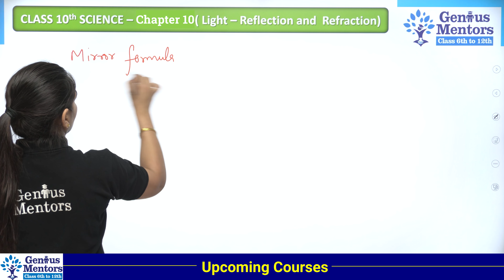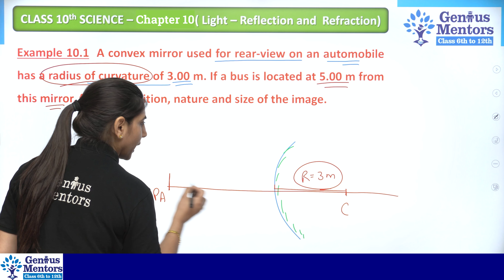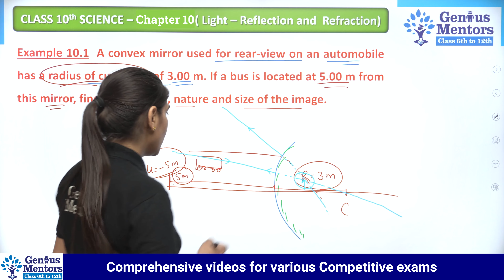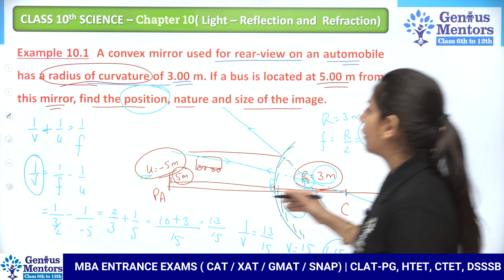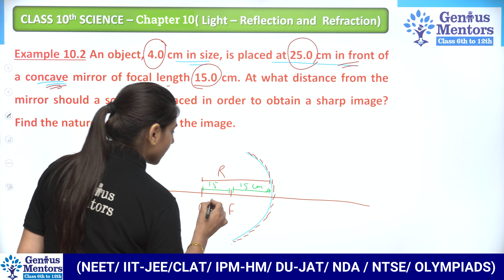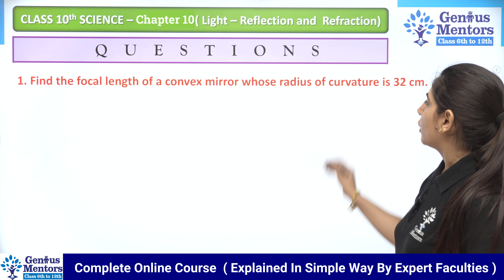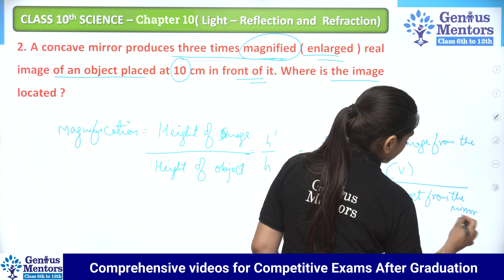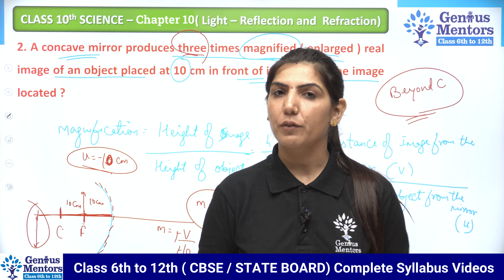Class 10 Science Chapter 10 | Light Reflection and Refraction | Lecture11 | Genius Mentors | Physics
Hello and Welcome to this New Video on topic "Class 10 Science Chapter 10 | Light Reflection and Refraction | Lecture 11 | Genius Mentors |

👇👇ENROLL COURSES ?👇👇
 📌Class 10 Genius Pack

📌What will you get👇👇👇👇
📝Test Series
🔴Live Classes
📚NCERT Solution
🤔Doubt Session
✍️ Bilingual Classes
📝 PDF

✔️ Class: 10th
✔️ Subject: Physics
✔️ Chapter: Light Reflection and Refraction
✔️ Topic Name: Light Reflection and Refraction Full Chapter Class 10 Physics | CBSE Class 10 Physics (Part `1)
✔️ Topics Covered in This Video: Full Chapter Explanation from Class 10 Physics Chapter Light Reflection and Refraction In have been discussed in this video.
This Video is being Presented by :
Tutor : Reena Ma'am
Produced by: Genius Mentors Pvt. Ltd.
If you're a student then tell us if you like this video?